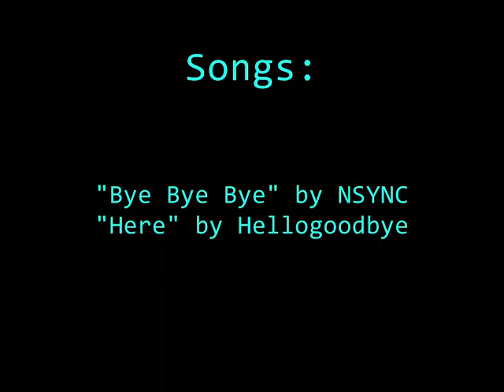Stalking The Ice Cream Man (music video)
*The Ice Cream Man wasn't  caught on camera, that's why he isn't in this video* songs: "bye bye bye" - NSYNC
"here" - hellogoodbye